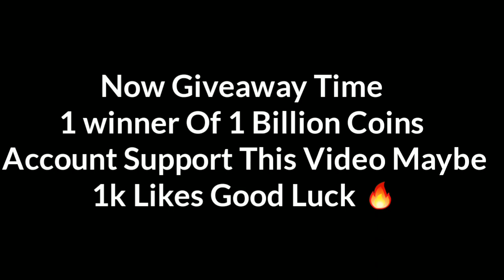10k Subs Special Trickshots + Giveaway - 8 Ball pool - Miniclip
Your Awesome